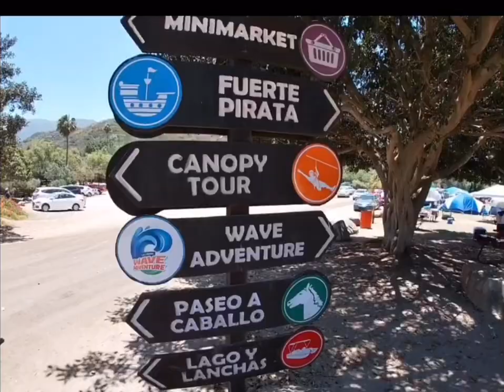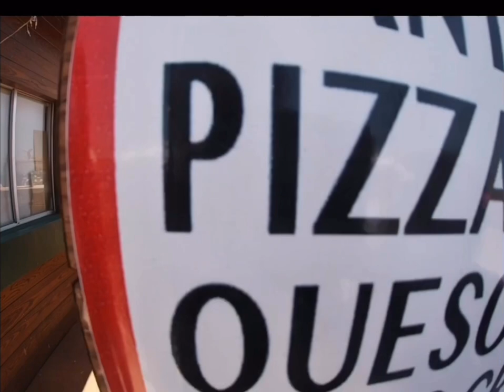LAS CAÑADAS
Holaaa amigos, en este video la primer experiencia como pareja llendo a las cañadas para ambos , esperamos  lo disfruten!!